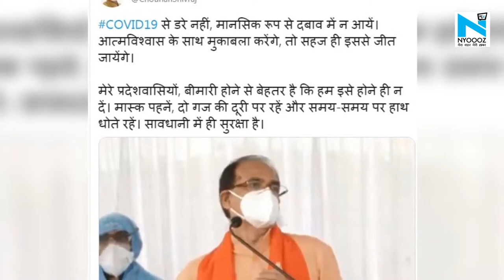Shivraj Singh Chouhan हुए हॉस्पिटल से डिस्चार्ज, कहा- मैंने गलती की, आप लोग मत करना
मध्यप्रदेश के सीएम शिवराज सिंह चौहान की तीसरी कोरोना रिपोर्ट रिपोर्ट नेगेटिव आने के बाद उन्हें अस्पताल से छुट्टी दी गई है।  भोपाल के चिरायु अस्पताल से सीएम को डिस्चार्ज कर दिया गया, लेकिन डॉक्टरों ने उन्हें घर पर खुद को अलग रखने और सात दिनों के लिए अपने स्वास्थ्य की निगरानी करने की सलाह दी है।